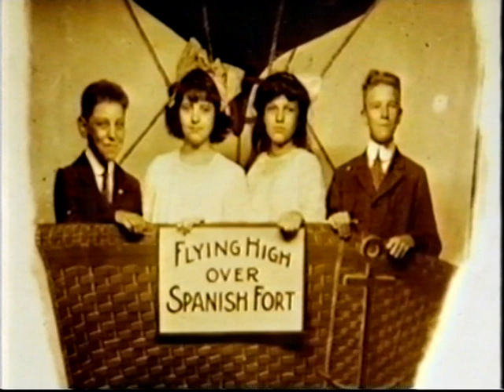Mutsie: She Was There!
Reminiscent look at Mutsie's first 100 years and some her most famous accomplishments! Can you believe it - she lived in 3 centuries! Written and Produced by George deGolian for Mutsie's 100th Birthday celebration!